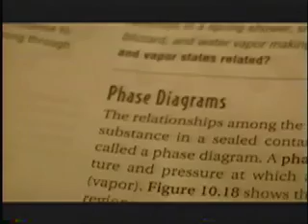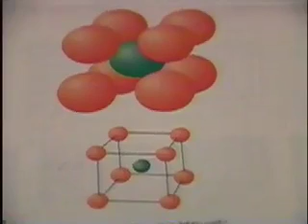The World's Funniest Chemistry Project Humanly Comprehensible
A highschool end of junior year Chem project that salvaged my grade. It is the only reason i recieved an A in chemistry. I always made videos, way easier and more fun than some lame power point. The quality of the video after it uploaded is so horrible, i dont know why, bummer, ill try to figure it out and upload it again. I know youre itching for clarity. The part where I'm talking about phase diagrams and the gentlemen patrick and jason are motioning to the lower right hand side of the screen? Ya, in the classroom setting i was standing next to the monitor with a giant poster, so that part is a little out of place without the poster element. I think my video projects are what got me through highschool, and this is one of my favorites.